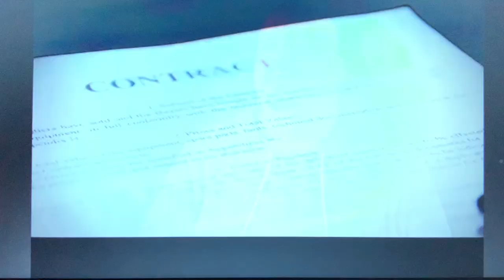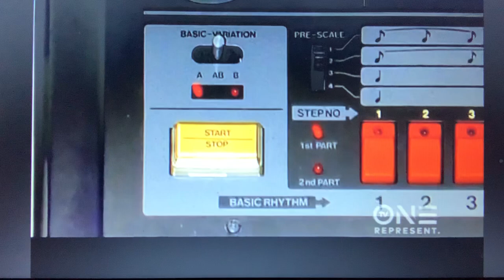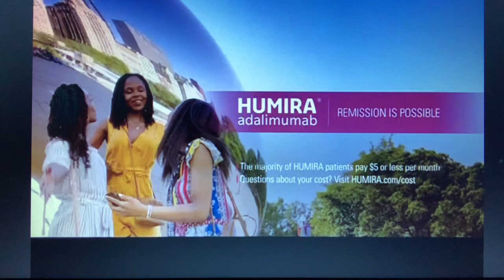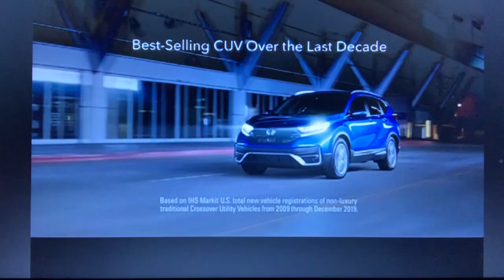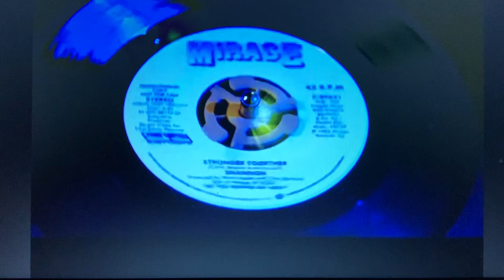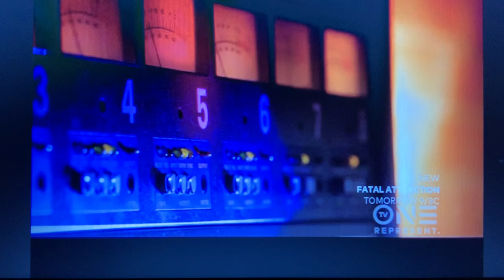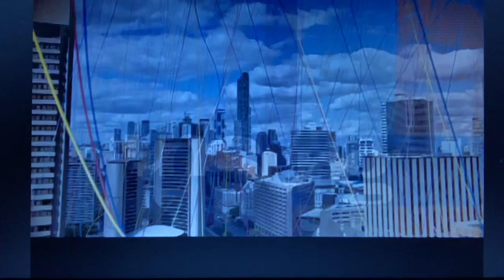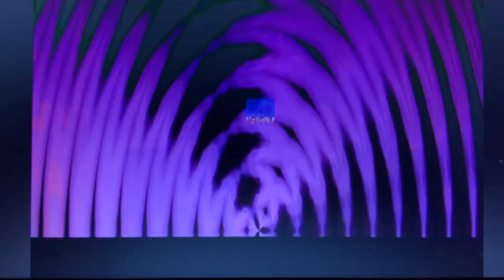The story of Shannon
The story of Shannon Queen of freestyle